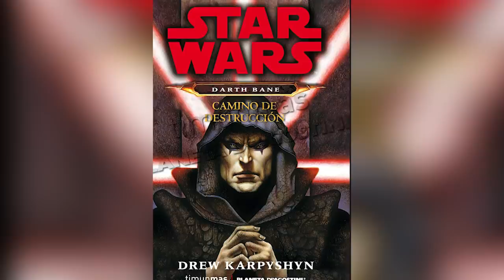¿Por Qué tan Pocos Jedi Usaban Sables de Luz Dobles? – Star Wars –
Descubre por qué en realidad tan pocos Caballeros Jedi usaban sables de luz dobles como el que vimos que usaba Darth Maul durante el Episodio 1. Algo que nos demuestra por que en la tradición de los Jedi en el uso de los sables de luz solo un puñado de maestros como Pong Krell, Jaro Tapal, Satele Shan o más tarde Cal Kestis y los Guardias Jedi usaron este tipo de armas de dos hojas de plasma en sus espadas.

¿Tienes otras preguntas para las siguientes PreguntasDelDia? Aquí un video que seguro te interesará: ¿Cómo Se Creó el Primer Sable de Luz?
Una historia donde hablamos de la naturaleza de los sables de luz dentro de la orden Jedi y por que tan pocos Caballeros Jedi usaron en su historia sables de luz dobles.